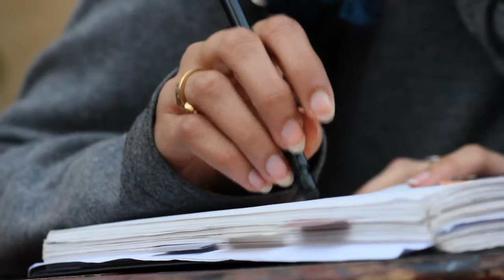Ana Mabsoot Labes el Za3boot - أنا مبسوط لابس الزعبوط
Video made by (High Cinema Institute) students :
تمثيل: محمد عماد رزق -  يارا حاتم

إخراج: كوثر مختار يونس

م.تصوير: أحمد زنفل - عبد الرحمن حسن

مونتاج: محمد عماد رزق

م.صوت: كريم عماد

ديكور: حبيبه حاتم